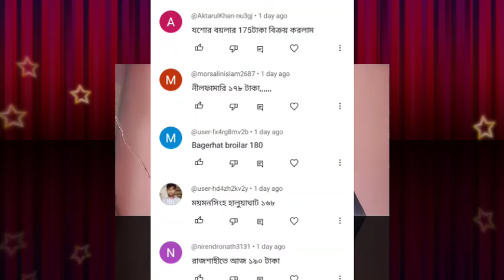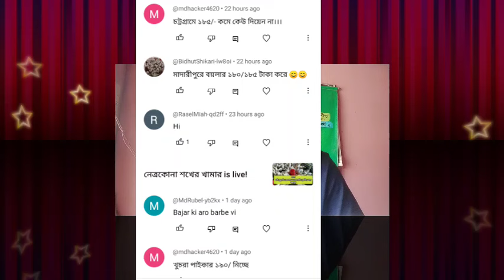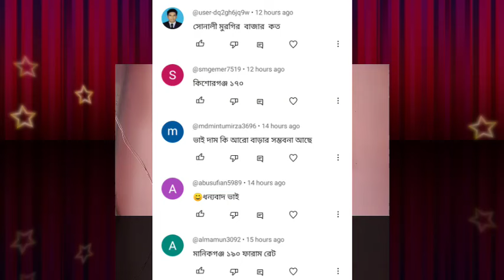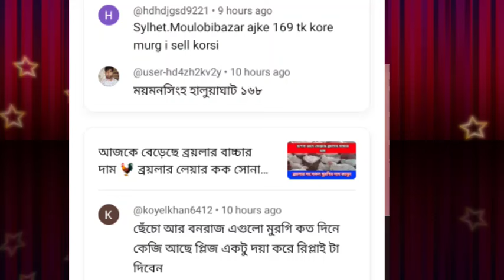৭ মে মঙ্গলবার🐓 আজকের ব্রয়লার লেয়ার কক সোনালী দেশি টাইগার তিতির ফাউমি মুরগির বাচ্চার দাম কত জেনে নিন